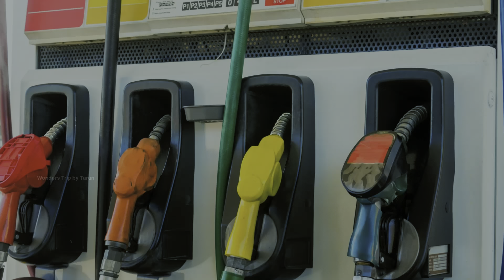Plan a Road trip to Mudumalai-Masinagudi-Ooty-Doddabetta Kotagiri Plan & budget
Masinagudi is a village in the Nilgiris District of the state of Tamil Nadu in India. It is located 30 km from the district headquarters at Ooty. It is in the buffer zone of the Mudumalai National Park.

Masinagudi is a beautiful hill station and a well-established tourist hotspot nestling amidst the Tamil Nadu’s Nilgiri district. Situated at a drive of just one hour from the hill station of Ooty, Masinagudi forms a part of the Mudumalai Wildlife Sanctuary.

Hotel Mayura Sudarshan

Doddabetta, literally translating to big mountain, is the highest peak in the Nilgiris, standing at a height of 2,637 m. About 10 km away from Ootacamund bus terminus, it lies at the junction of the Eastern and Western Ghats. On clear days, Doddabetta Peak provides panoramic views of lush landscape.

Kotagiri is a beautiful hill station located in the Nilgiris district of Tamil Nadu, India. It is known for its stunning natural beauty, tea plantations, and peaceful atmosphere.

The top attractions to visit in Kotagiri are: Kodanad View Point · Rangaswamy Peak and Pillar · Catherine Falls · John Sullivan Memorial · Longwood Shola.

Products used :

Video : Iphone 14 Pro Max
Gimbal : Zhiyun Smooth 5S
Mic : Digitek
Travel Bag : Wildcraft Shutter Bug

Music credits